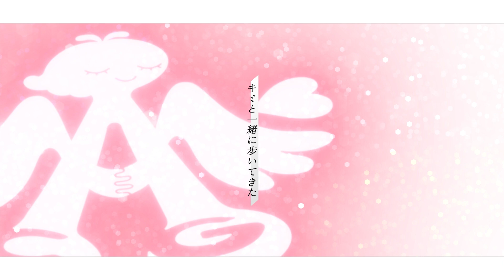【アイマス】20周年記念曲「アイ NEED YOU（FOR WONDERFUL STORY）」